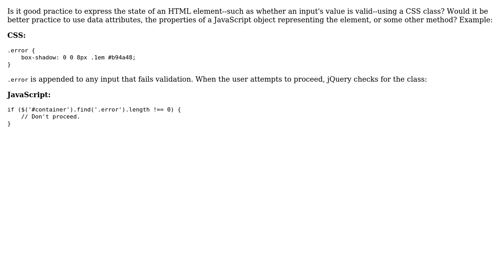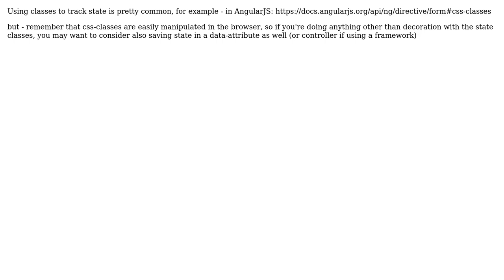Software Engineering: Using CSS classes to express state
With thanks & praise to God, and with thanks to the many people who have made this project possible! | Content (except music & images) licensed under CC BY-SA | Music | Images & others | With thanks to user electblake user Allie Fitter and the Stack Exchange Network Trademarks are property of their respective owners. You are responsible for your own actions.